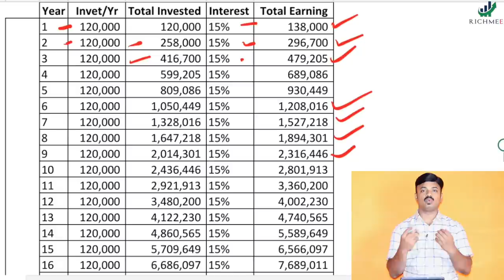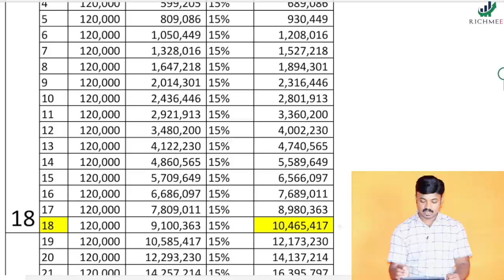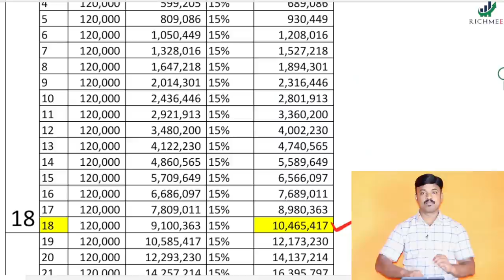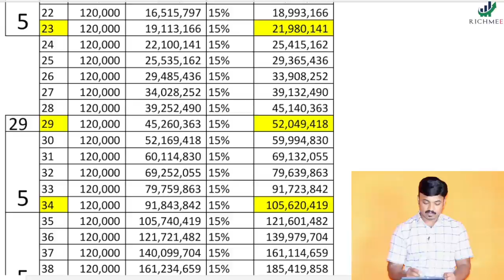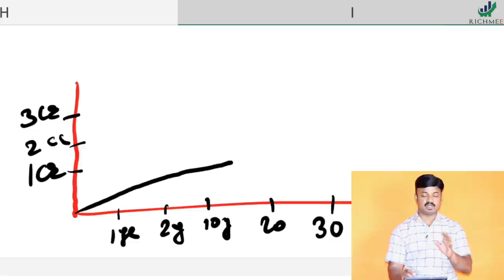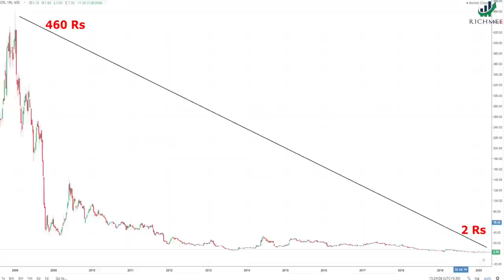10 हजार ते 1 कोटी शेअर मार्केट मधून कमाई | Power of Compounding in Investment